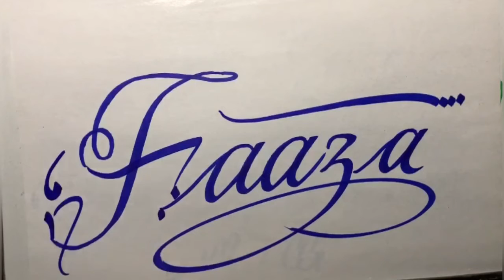Faaza Name Signature Calligraphy Status Short Video